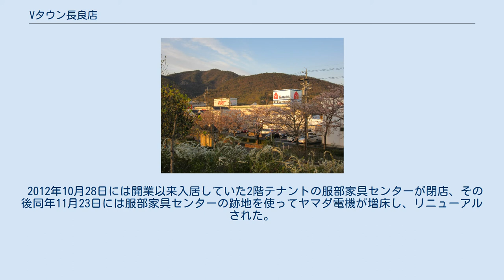Vタウン長良店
Vタウン長良店（ブイタウンながらてん）とは、岐阜県岐阜市長良東にあるショッピングセンター。
 1997年（平成9年）11月13日開業。
 バロー長良店を核店舗とするショッピングセンター。
 近隣では、単にバローと言われる場合が多く、Vタウンと呼ばれることは少ない。
 なお、駐車場は店舗東側にある平面駐車場のみだが、店舗へは道路を横断しなければいけないため、土休日は横断歩行者が多い箇所(第2駐車場と第3駐車場)に警備員が配置される。
 など 1997年開業当時は、フジヤホームセンター(現ホームセンターバロー)、スーパーマーケットバロー、ヤマダ電機テックランド岐阜長良店、服部家具センターという店舗構成であった。
 またフジヤホームセンターは南側(現在のスーパーマーケットの位置)、スーパーマーケットは北側(現在のあかのれんの位置)にあった。
 その後2005年（平成17年）11月19日に大幅なリニューアルが行われ、その際にフジヤホームセンターが閉店し、スーパーマーケットが現在の位置に移転、さらにあかのれんが旧スーパーマーケットの位置にオープンした。
 2012年10月28日には開業以来入居していた2階テナントの服部家具センターが閉店、その後同年11月23日には服部家具センターの跡地を使ってヤマダ電機が増床し、リニューアルされた。
 2015年10月16日には再度テナント2階のヤマダ電機が改装され、リニューアルオープンされた。